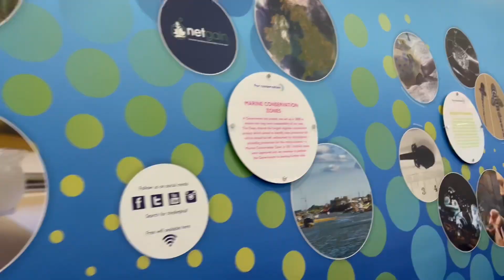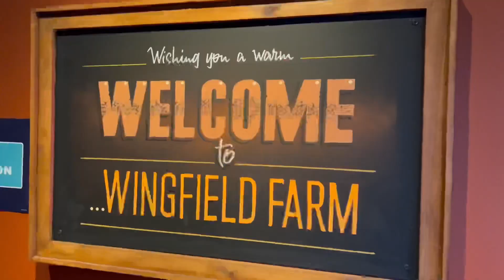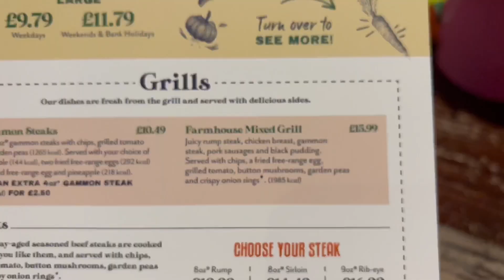Family Day Out | The Deep | Out For Lunch | Vlog